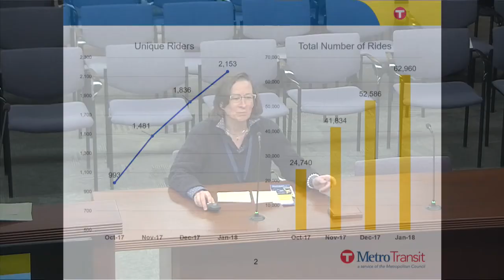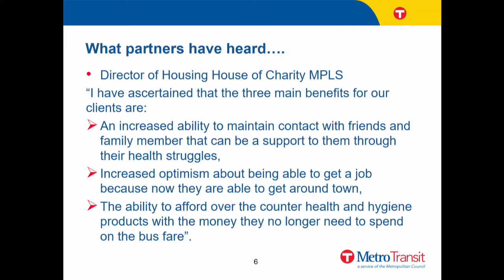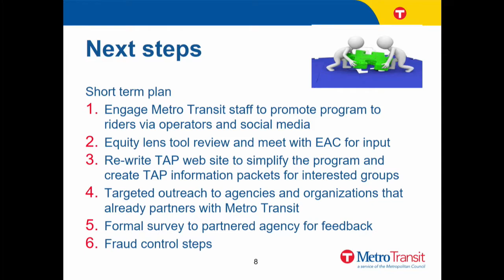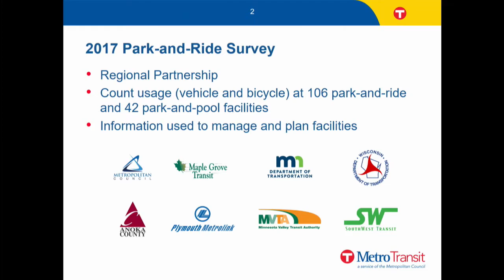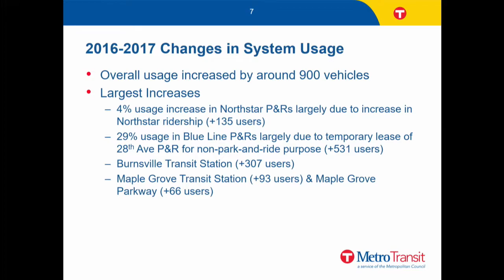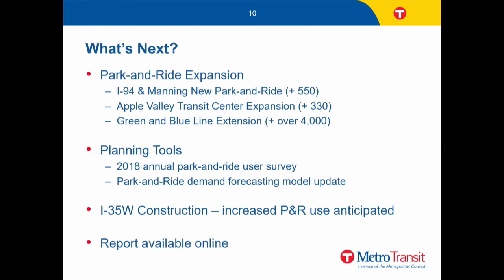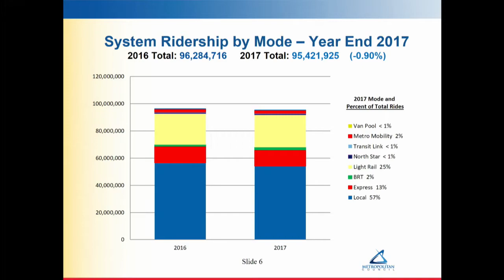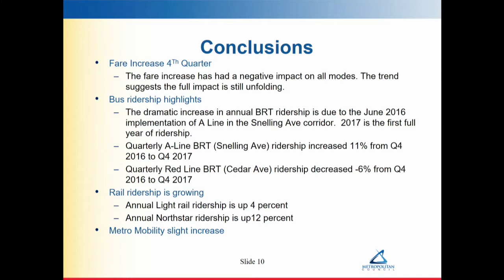Transportation Committee 2-26-2018